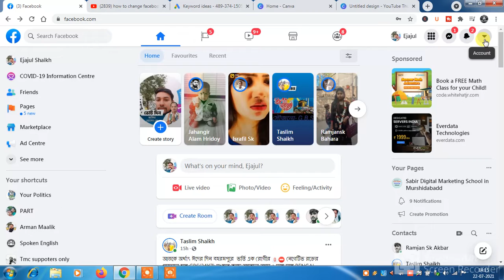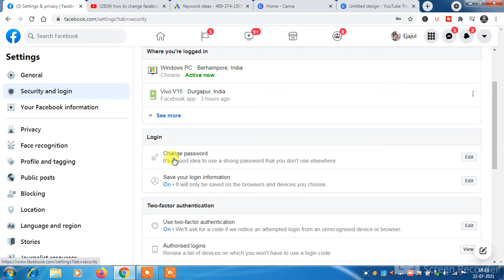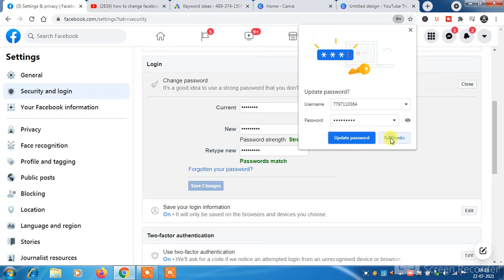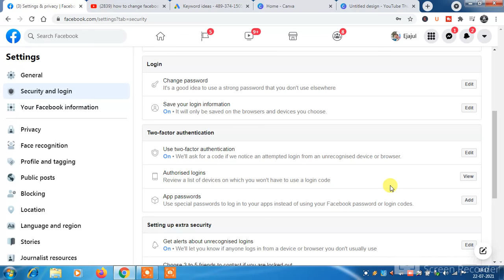Facebook password change 2021//Facebook password//my Facebook password//change Facebook password.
How to change on your Facebook password.How do I change or reset my Facebook password?
1. Click in the top right of Facebook.
2. Select Settings & privacy, then click Settings.
3. Click Security and login.
4. Click Edit next to Change password.
5. Enter your current password and new password.
6. Click Save changes.

You can easily change or recovery on your Facebook password. Thanks for my watching videos.Please comments to watch this videos if you can not able to properly understand.